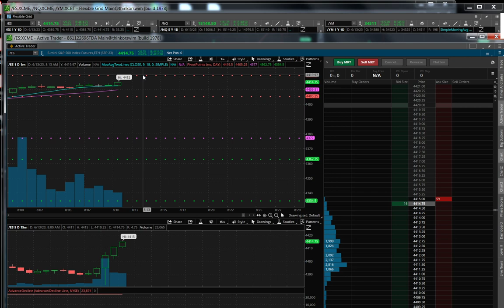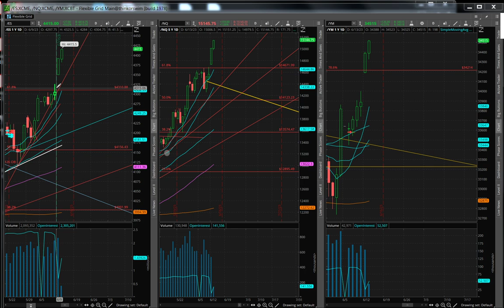Markets extended to upside use caution look for failure to 4390 with possible further profit taking